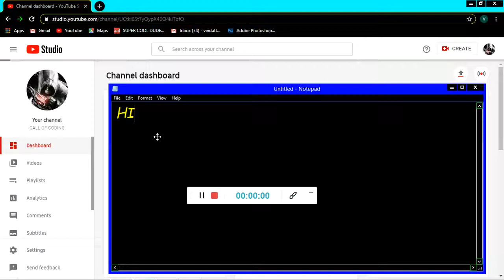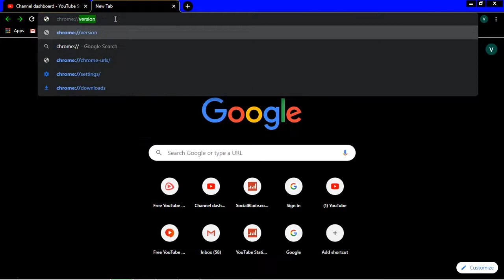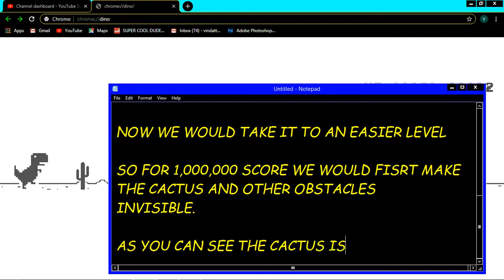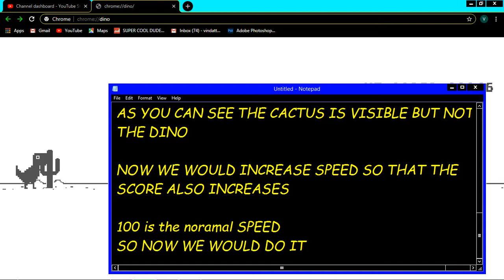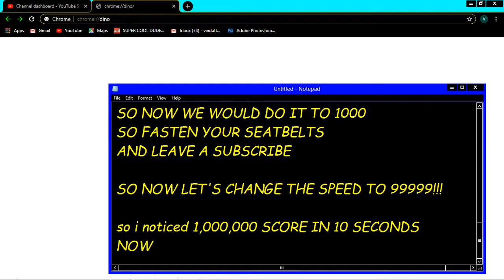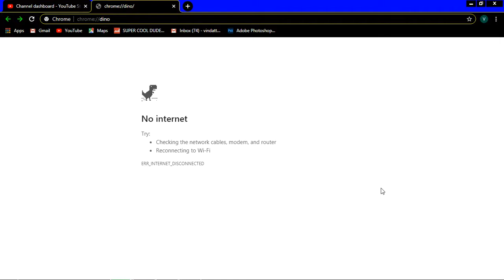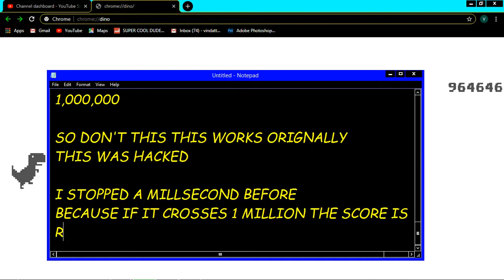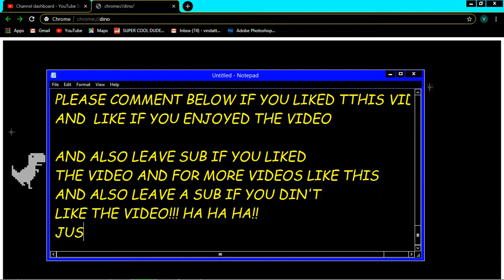1 MILLION SCORE | DINO RUN HACKED